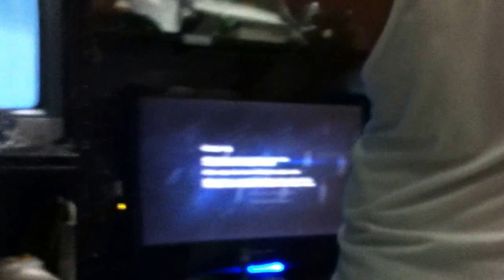WILSON singing MINECRAFT STYLE !!